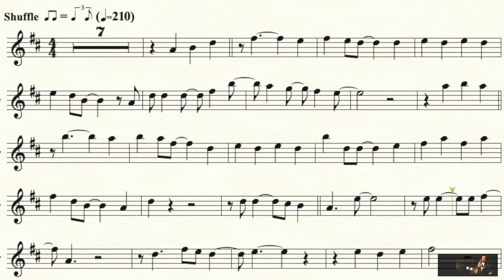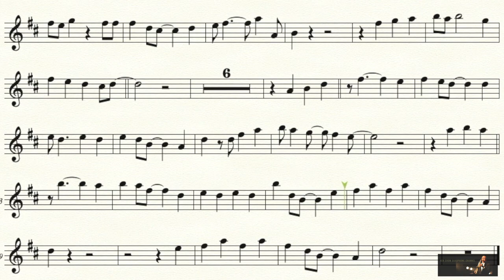The Bare Necessities (from The Jungle Book) - Solo Soprano Sax / Tenor Sax / Trumpet Sheet Music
Thanks Tresmer Gerou's suggestion. Here comes an interesting Regtime style tune. Hope you like it.

To download the PDF sheet music: (Eb version for Alto Sax, Bb version for Soprano Sax, Tenor Sax and Trumpet, C version for Flute)

Original Version:
The Bare Necessities (from The Jungle Book), DisneySingItVideos, Oct 21, 2011